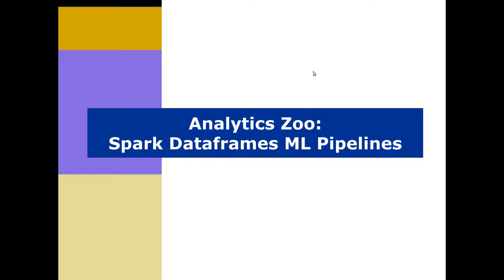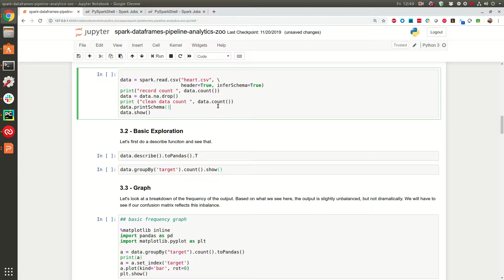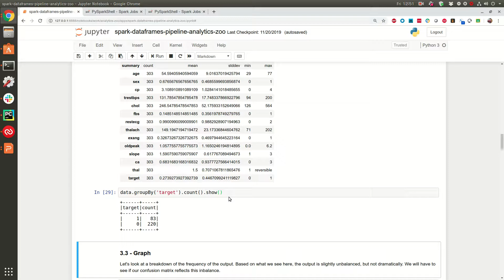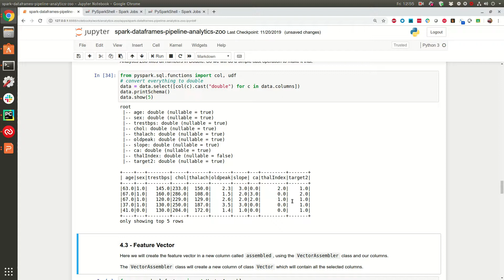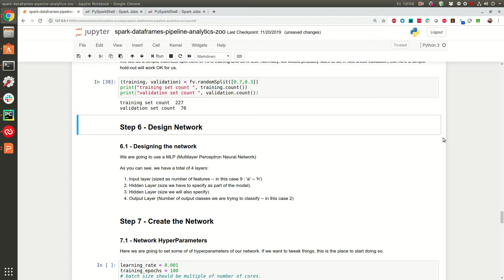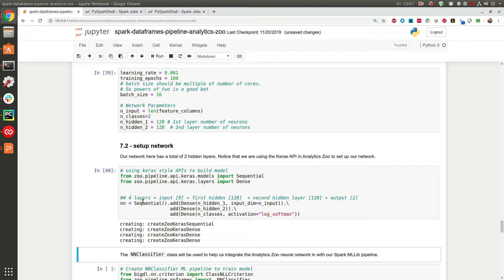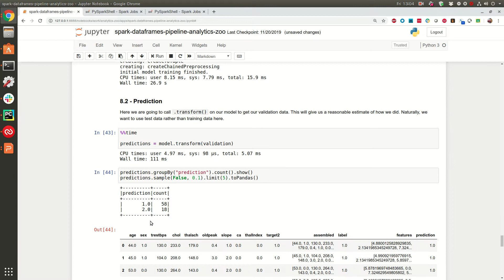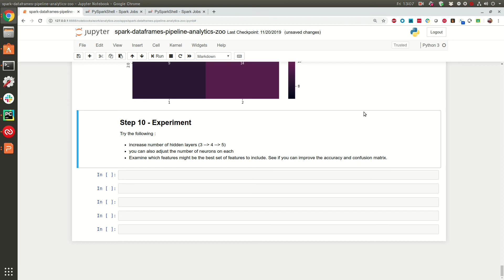analytics zoo spark pipeline